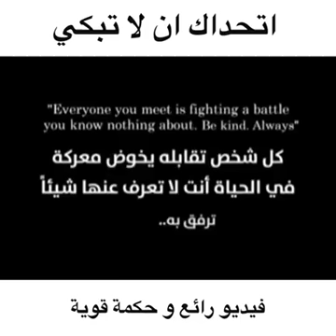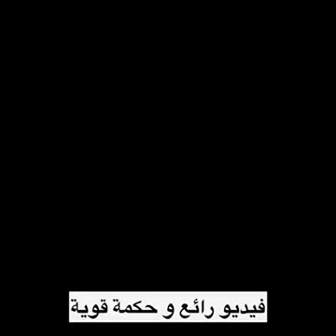10 December 2020